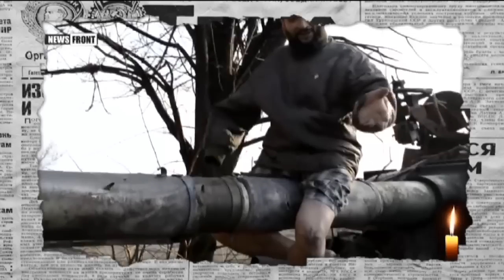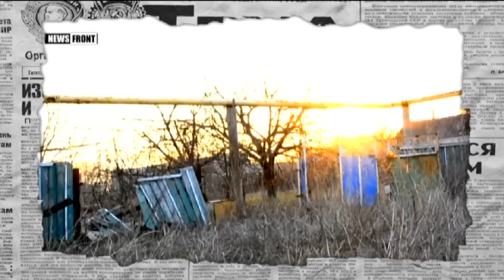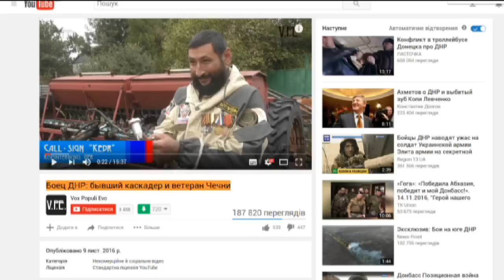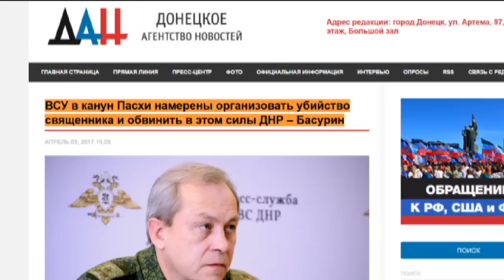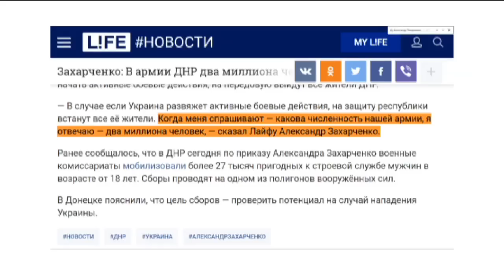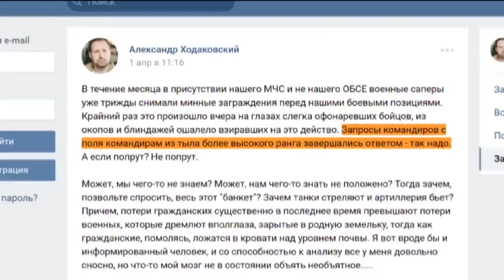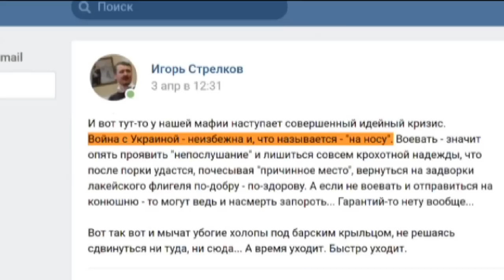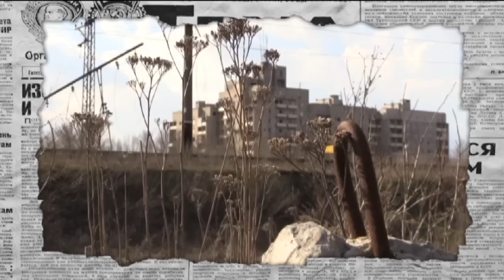ГЛАВНЫЕ боевики Донбасса - кто они? — Антизомби